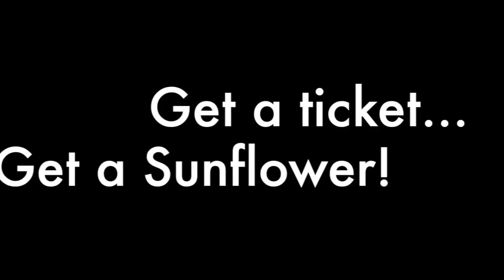Spot the Intruder in the Sunflower Fields!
Can you spot the intruder in the sunflowers? Watch very closely.